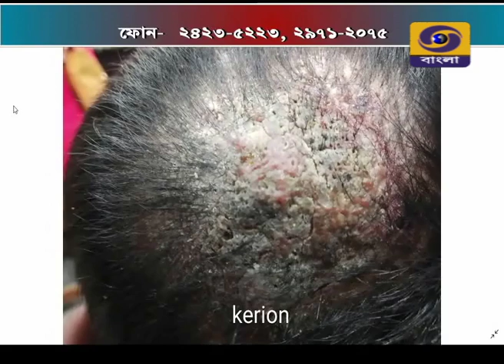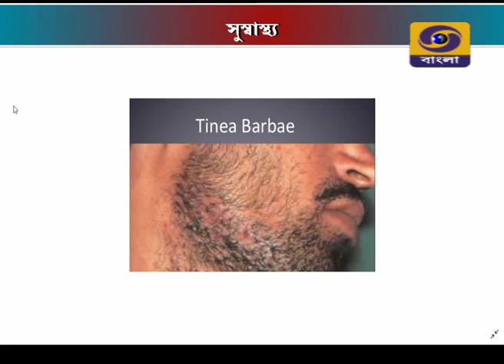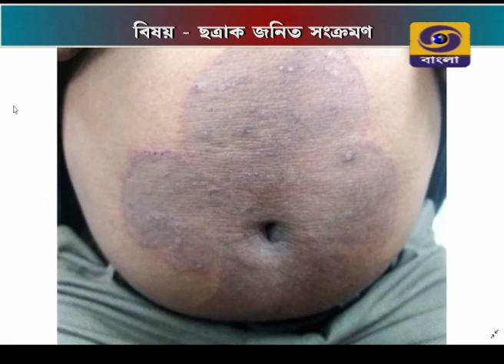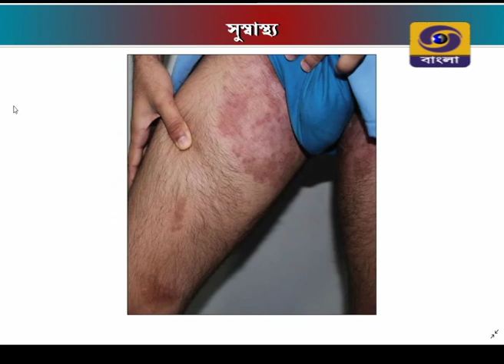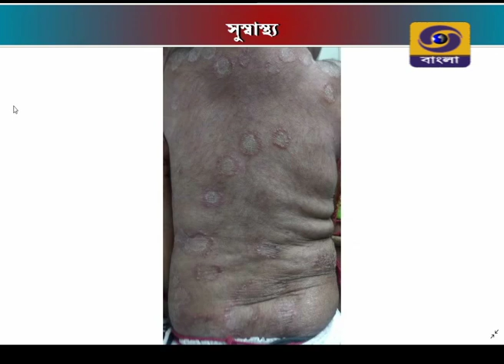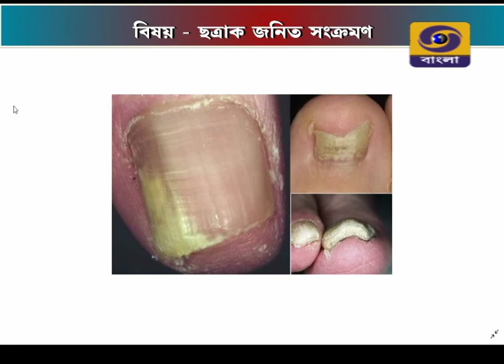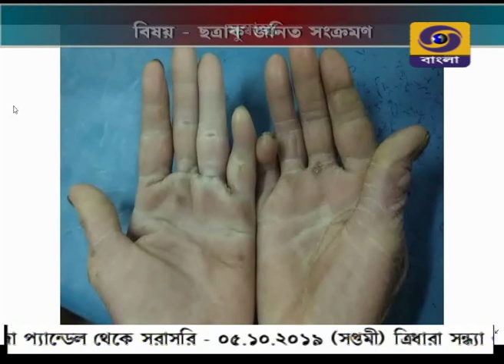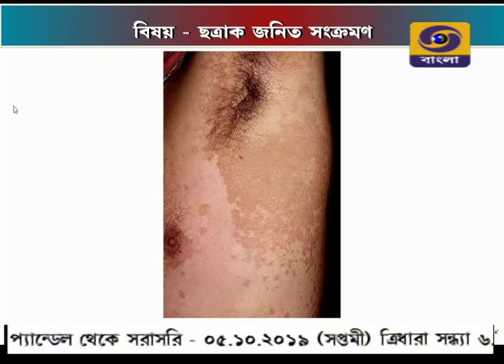SUSWASTHA : ছত্রাক জনিত সংক্রমণ